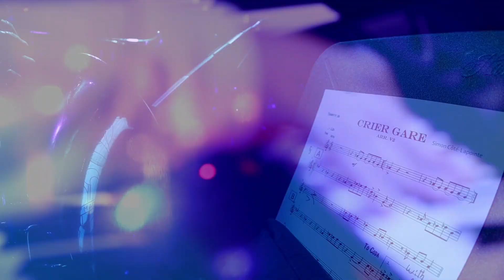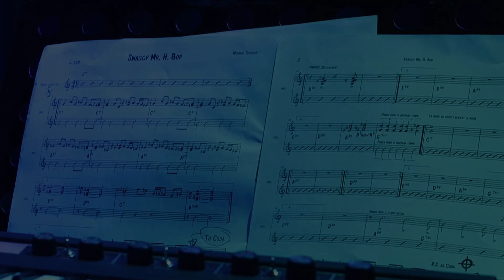Taxon Lazare - Néologies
Extraits de la captation en direct du groupe Taxon Lazare

"D’un blanc laboratoire, le premier cru du trio Taxon Lazare nous envoûte avec la musique psychotropique de Néologies empreinte de rouge cardinal. Michael Cotnoir à la guitare cyan, Jonathan Gagné à la batterie lilas et Simon Côté-Lapointe aux claviers gold développent un son décidément jazz bleu royal. Le vert olive de David Carbonneau à la trompette et Charles Papasoff au saxophone baryton complètent la gamme effervescente de cette jaspure musicale signée Taxon Lazare.

Du dictionnaire : un taxon lazare est une espèce qu’on a cru éteinte mais qu’on redécouvre vivante! Revisiter le « Organ Trio » pour l’actualiser de notre temps, tel est la mission de ce groupe inspiré. L‘organiste Simon Côté-Lapointe, qui détient le double rôle de bassiste et de claviériste en est la pierre angulaire, tandis que Jonathan Gagné catapulte sur la batterie et Michaël Cotnoir lévite sur son arsenal guitaresque."

• Michaël Cotnoir - guitares
• Simon Côté-Lapointe - claviers
• Jonathan Gagné - batterie

Invités spéciaux :
• David Carbonneau - trompette
• Charles Papasoff - saxophone baryton

Produit par Les Films de L'Hydre dans le cadre des Captures d'audace
Réalisation : Marie-Hélène Panisset